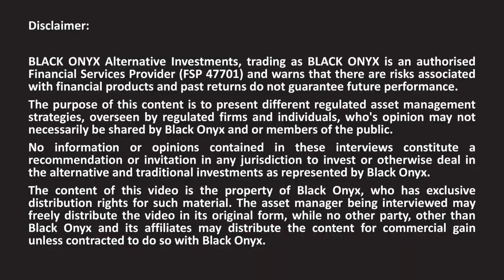Laurium Capital - Hedge fund definition and myths - BLACK ONYX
BLACK ONYX interviews award winning asset managers. Here we discuss Reg 28 Hedge Funds with Mark Preston  (Chief Compliance Officer).